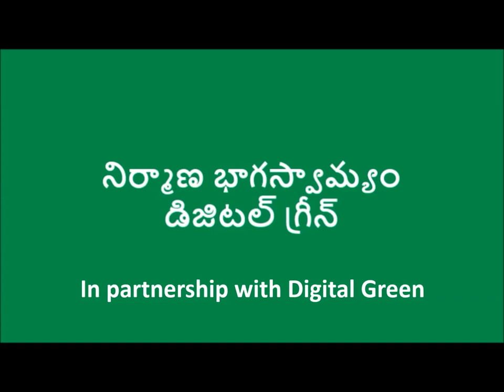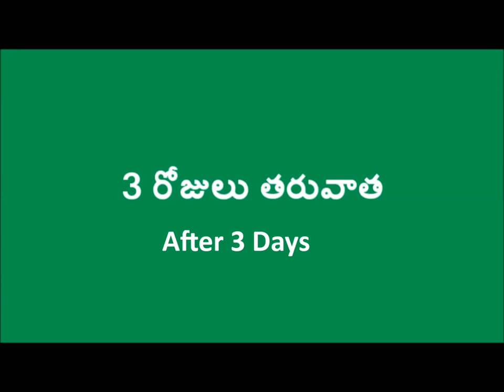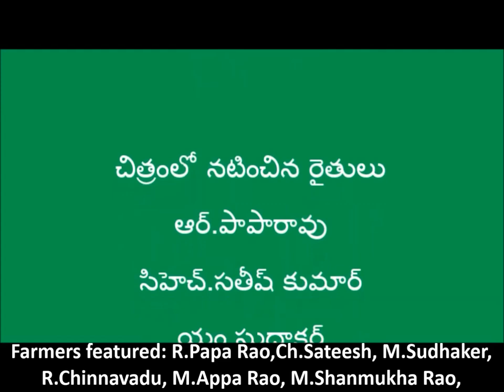Preparation of Amruthajalam (Sub-titles) (Srikakualm)_Digital Green & DoAg